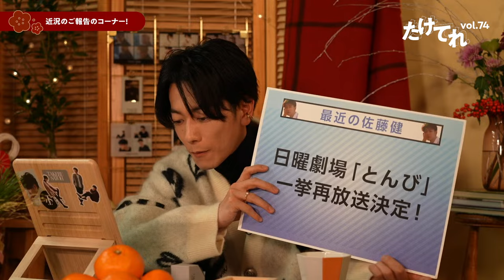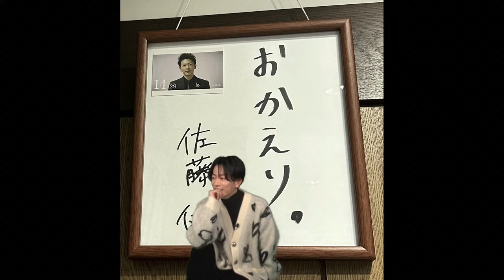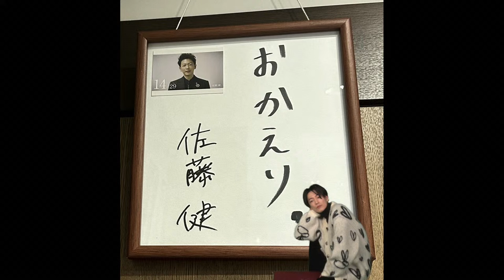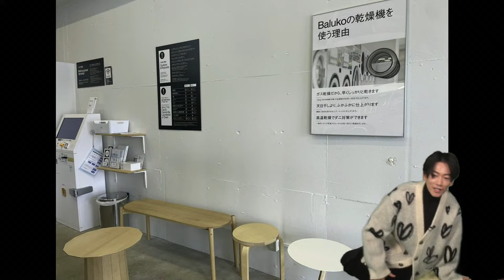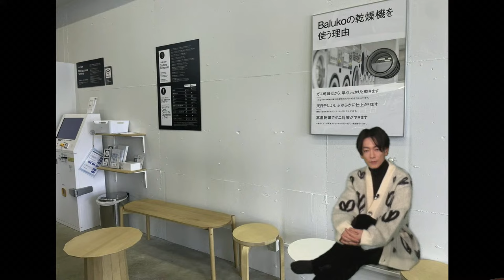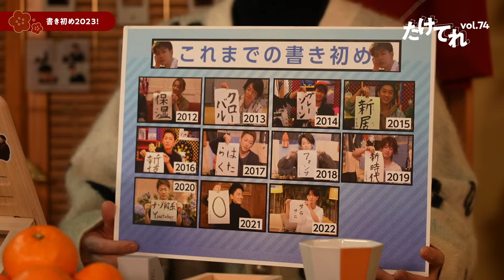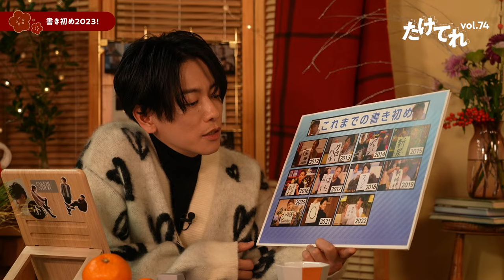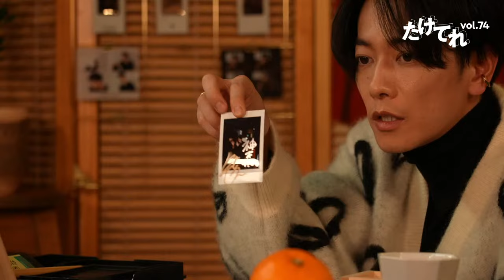佐藤健『たけてれ vol.74』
みなさま、お待たせ致しました！
12月26日（火）20：00〜
およそ１年ぶりに「たけてれvol.74」を生配信します！
いつもの「たけてれ」でお届けしているレギュラーコーナーに加えて、毎年恒例のあの行事も敢行！

今回も以下の通り、視聴者のみなさまのXへの投稿でご参加いただきたいコーナーがございます！

①ちょいハピニュース！
日常の中のちょっとした幸せを、お裾分けいただくコーナーです！
「ちょいハピ」と「たけてれ」
をつけて皆さんの小さな幸せをご投稿ください！

②年末！感謝の特別企画！佐藤健があなたの街に！？家に？え？部屋に！？
今年１年の感謝を込めて、健があなたの望む場所へお伺いします！…と言っても物理的に移動するのは難しいので、スタジオ背景に合成用のグリーンバックを用意しみなさまから頂いた写真で生背景合成！

あなたの街の名所やゆかりのある思い出の場所、あるいは歴史を感じる健グッズが並ぶあなたの部屋、あなたの家族写真、友達との集合写真…などなどなど、健が居るとおもしろそうだな、楽しいなと思う場所の写真を投稿ください！
なんなら、宇宙や砂漠、海の中など…普段行けない場所へ健を連れ出してください！
投稿は「たけてれ写真」をつけて理由やエピソードとともにご投稿ください！

①、②ともに締め切りは12/26 17:00までとさせていただきます！
たくさんのご参加、ご視聴お待ちしております！